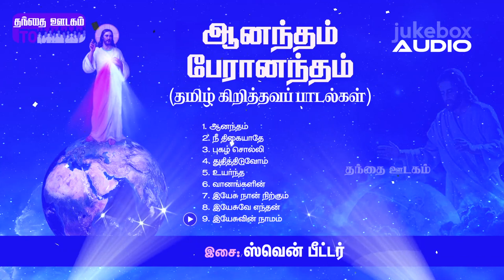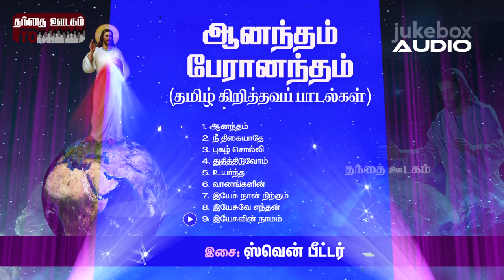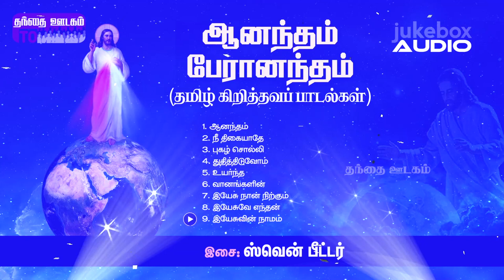ஆனந்தம் பேரானந்தம் | தமிழ் கிறித்தவப் பாடல்கள் | ஸ்வென் பீட்டர்